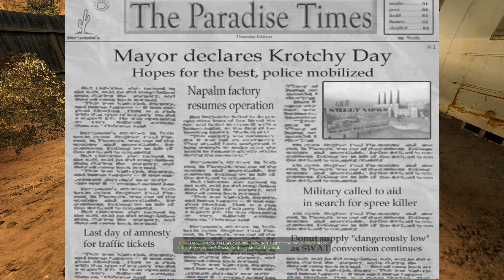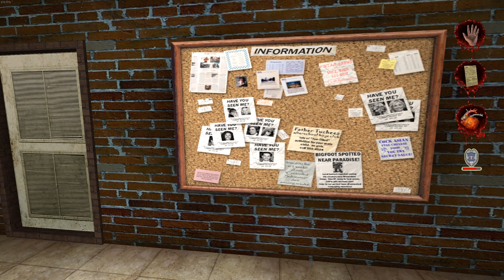Postal 2: A Week in Paradise - PC Walkthrough Part 4: Thursday (1440p, 60FPS, & No Commentary)